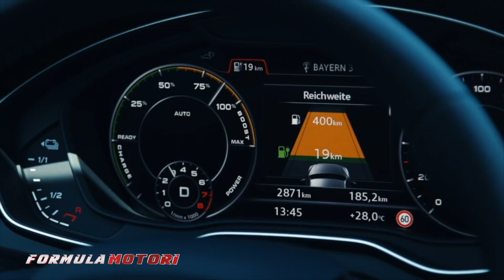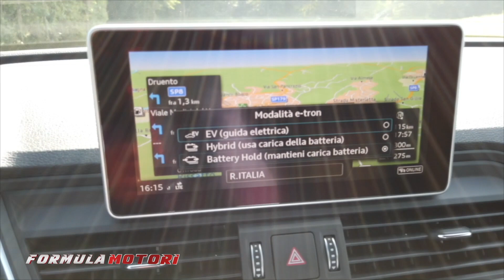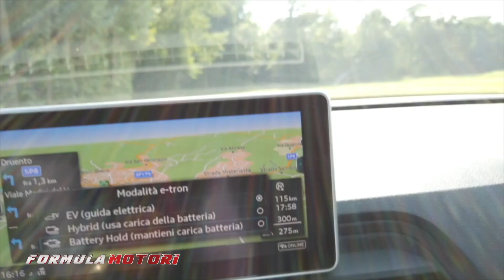Audi Q5 Plug-in Hybrid | test drive 2020 | la Nuova IBRIDA dei 4 cerchi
Andiamo a Torino, insieme a Gabriele a scoprire tutti i vantaggi del nuovo Audi Q5 Ibrido Plug-in . Nuove modalità di guida e autonomia sia in elettrico, Termico che con entrambi i motori.

Seguici sui social @formulamotori